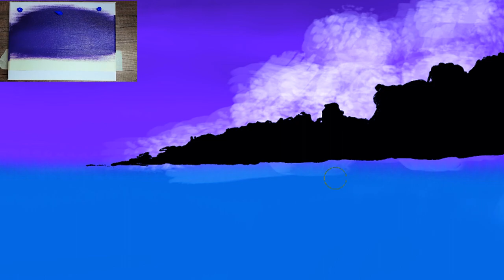Redibujo mi mejor video de Pintura Acrílica. Lo hago en Arte Digital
🔴 LINKS DE COMPRA DE XENCELABS:

Quick Keys
Guante de Dibujante Xencelabs
Recambios Pen

🔴 Otras Tabletas digitales de precio y calidad inferior:

XP-PEN G640
WACOM Intuos Small
HUION H1060P
HUION Kamvas Pro 13

OTROS MATERIALES DE DIBUJO

🔴 TOUCHCOOL:
SET de 60
SET de 80

Set en Amazon

🔴 OHUHU MARCADORES:
SET de 24
SET de 24 Tonos Piel
SET de 36 Tonos Piel
SET de 48
SET de 48 Tonos pastel
SET de 60
SET de 72
SET de 120
SET de 168
SET de 200

🔴 PAPEL RUGOSO ACUARELA

🔴 PAPEL TIPO KRAFT TONED TAN

🔴 PAPEL MIX PARA TODO (BUENÍSIMO, EL MEJOR)

▶▶▶▶▶▶Otros materiales que puedes comprar

🔴 SET de 50 OLEO PASTELES:

🔴 SOPORTE PARA GRABAR CON MÓVIL DESDE ARRIBA MIENTRAS DIBUJO:

🔴 FOCO LUZ PARA ILUMINACIÓN:

🔴 GUANTE DE DIBUJANTE:

🔴PAPEL ESPECIAL STRATHMORE, ÚTIL PARA TODO: